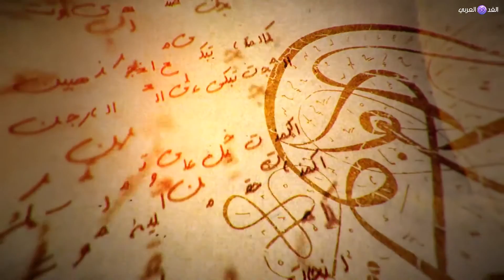برنامج مبدعون في المهجر الممثل و المخرج السينمائي سيد بدرية Sayed Badreya Interview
برنامج مبدعون في المهجر   الممثل و المخرج السينمائي سيد بدرية
Sayed Badreya Interview